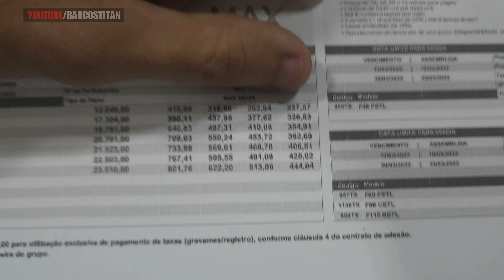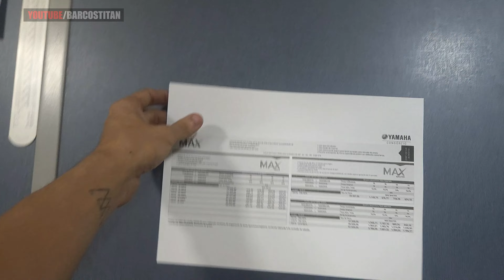YAMAHA 30 HP 2 TEMPOS !!! PAU PRA TODA OBRA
Motor Yamaha 2 tempos que é muito utilizado em qualquer ocasião por sua super versatilidade, 30 hp , fabricado na zona franca de Manaus, assim possuindo incríveis 5 anos de garantia e preparador para nosso clima e nossa gasolina , assim sendo muito robustos.
Com excelente custo beneficio, peso variando de 53 a 56 kg ,dependendo da versão,  pois podendo possuir partida manual e elétrica , ainda possuindo toda versatilidade de um motor de popa para comandar diretamente no manche e sua rabeta com altura de 15 polegadas !!!